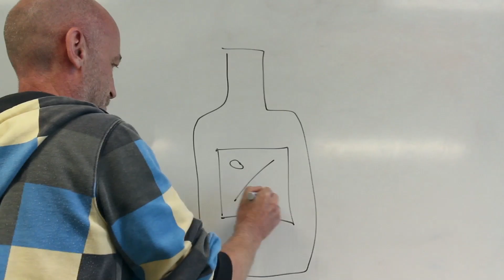informasjonskampanje ungdom og alkohol oppdatring